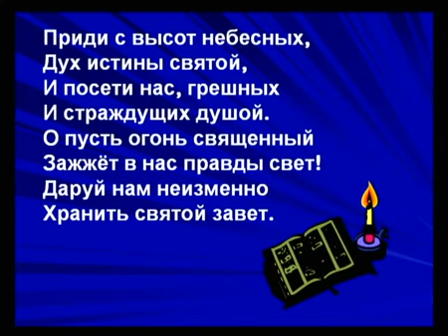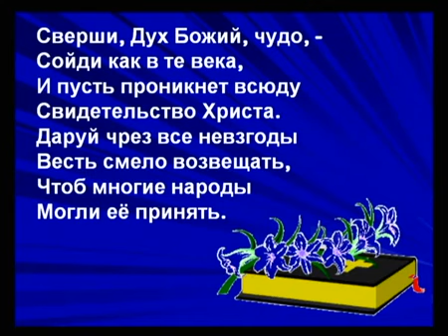Псалмы Сиона 108 Приди с высот небесных